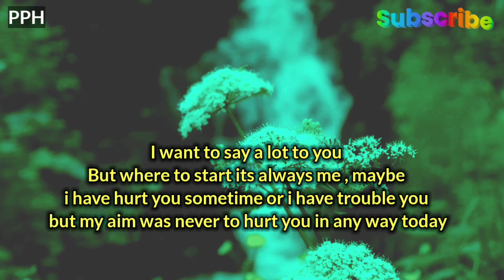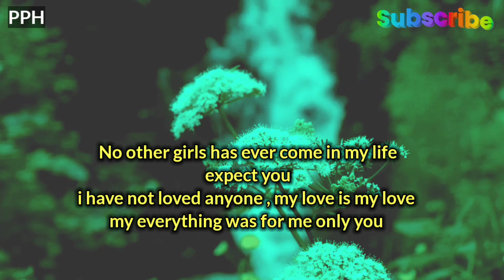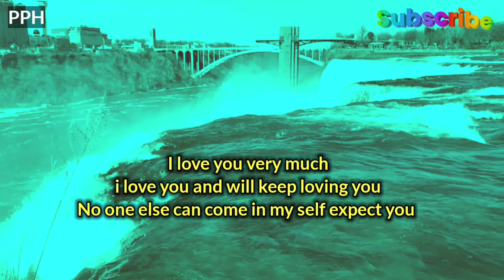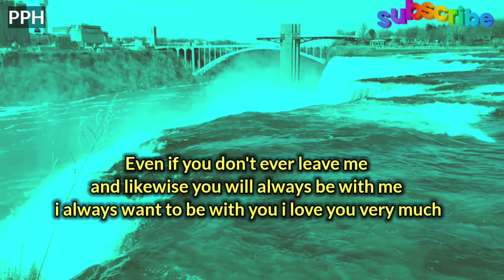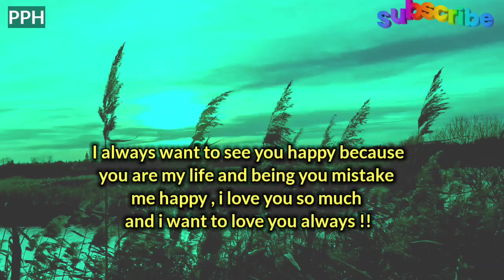I want to say a lot to you but where to start its always me , maybe i have hurt you sometimes !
I want to say a lot to you
But where to start its always me , maybe
i have hurt you sometime or i have trouble you
but my aim was never to hurt you in any way today
We have been married for many years and
we are together
And i want to keep you with me
like this for the rest of my life
Since you have come in my life
My life has completely changed
i was just a boy who did not mean anything
to anyone and today i am only and only you
I'm done!!

Music used
Purpose by Jonny Easton

Thanks.